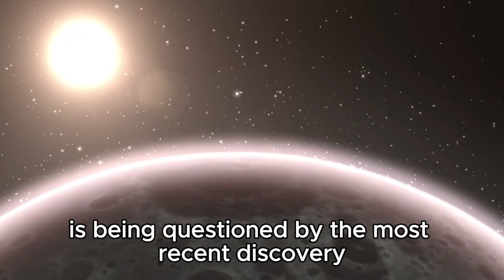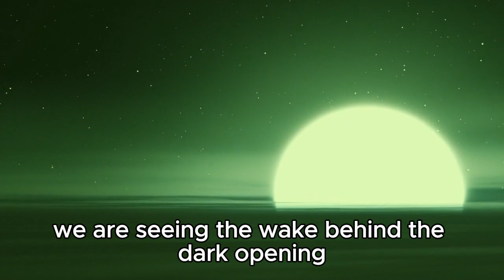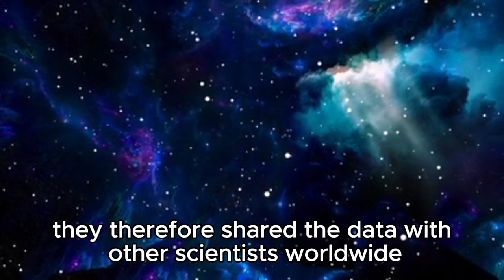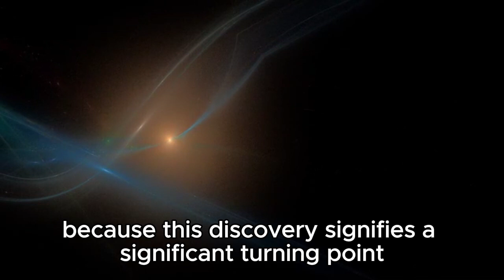James Webb Telescope Just Sent Back The First Real Image Of Massive Structure In Space